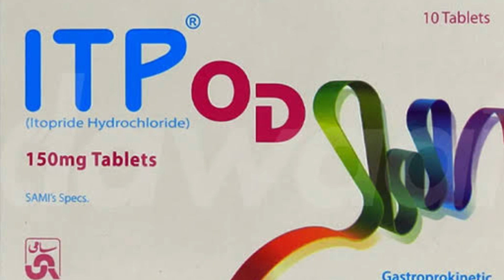ITP tablet uses in Urdu | ITP od 150 mg uses | ITP tablet Key istmal ka treeka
itp tablet key istmal ka treekaITP tablet uses in Urdu | ITP od 150 mg uses | ITP tablet Key istmal ka treeka | ITP

itp
itp tablets
itopride hydrochloride tablets used for
itopride tablet 50 mg
itp treatment
hematology
itopride in urdu
itopride in hindi
itopride side effects
itopride for reflux disease
itp (itoride hydrochloride ) 50mg tablet oral uses side effects dose in urdu/hindi || itopride
itopride in india
itp od tablet kis liye hoti hai
low platelets
hematologist
itp in hindi
itoride hydrochloride
itopride price
itopride dose
itopride uses
purpura
platelet count
platelets
idiopathic thrombocytopenic purpura
itopride hcl uses in urdu
itopride hydrochloride tablets 150 mg
itopride hcl 50 mg
itopride hydrochloride tablets 50 mg uses in hindi
nogerd tablet uses in urdu
itopride hydrochloride 50 mg
itopride hydrochloride tablets 50 mg
itopride hydrochloride tablets 50 mg uses in urdu